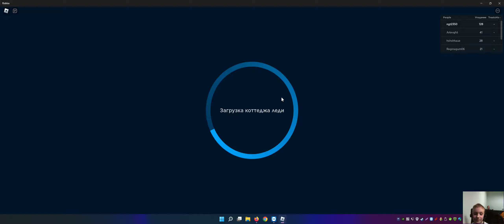убегаем и становимся ловцом the catcher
1 раунд - ловец. 2 раунд - котёнок.